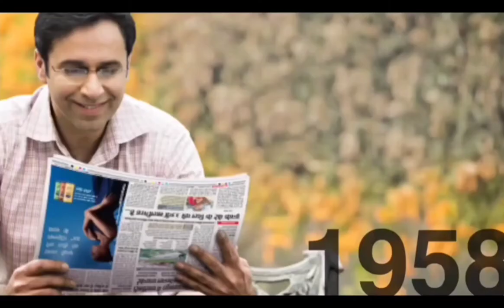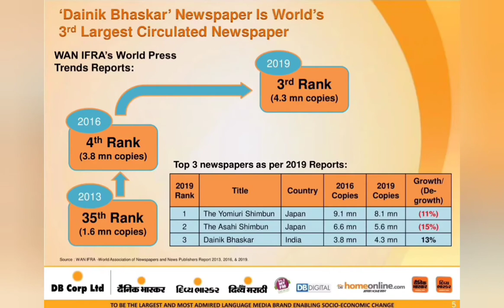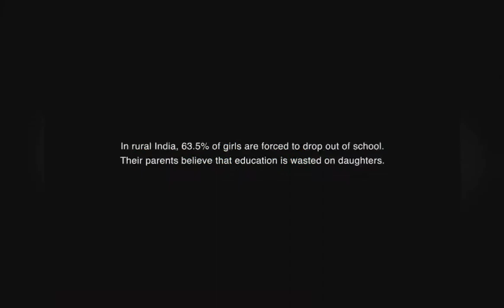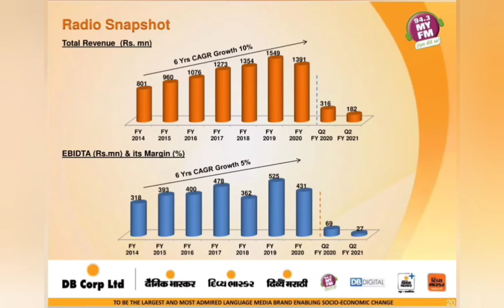Dainik Bhaskar - DB Corp Ltd - A Potential Equity For Long Term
Just Buy This Stock For Long Term Only.

Current Price - 80/- Rs.

No Rocket Science To Invest In Equity Market.

For Basis Knowledge,
See My First Video.